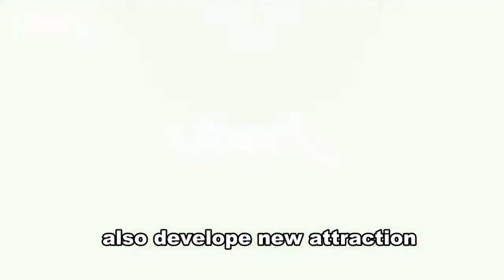interactive tag system for family entertainment center